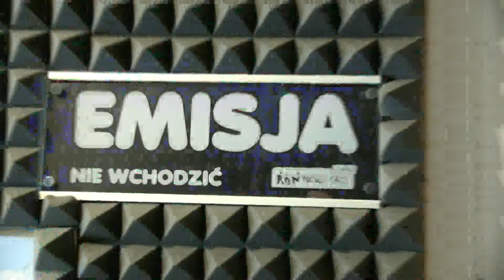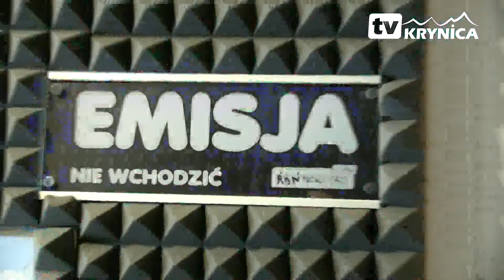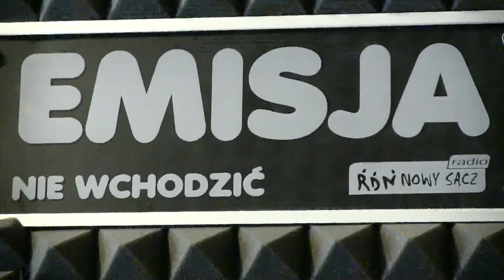RDN Nowy Sącz oraz Dobry Tygodnik Sądecki w TV Krynica - odcinek 9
Dziesiąta wizyta w radio  RDN Nowy Sącz. Alicja Stolarczyk i Wojciech Molendowicz opowiedzą nam co ciekawego pojawi się w nowym wydaniu Dobrego Tygodnika Sądeckiego.